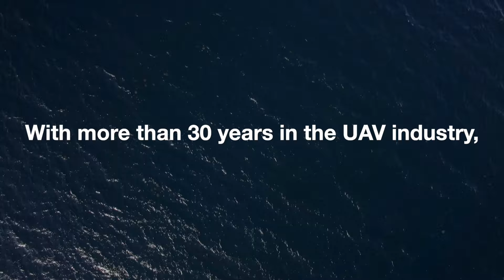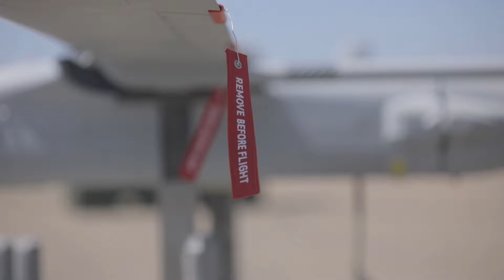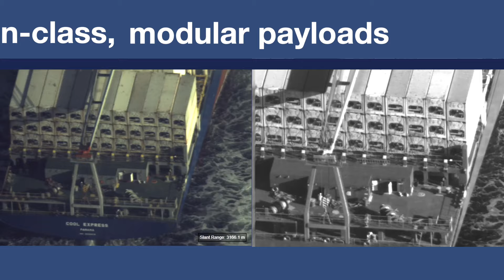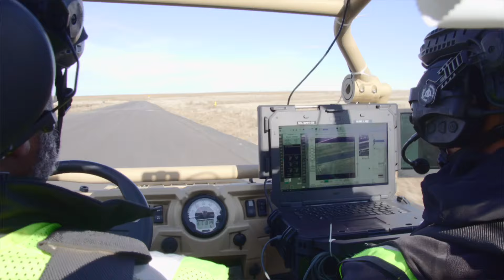Insitu | 30 Years of Experience